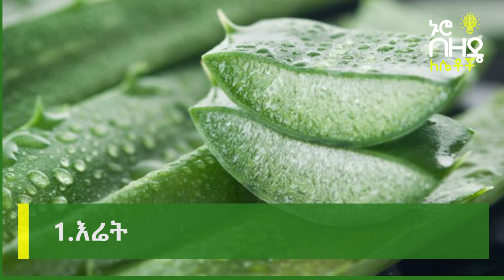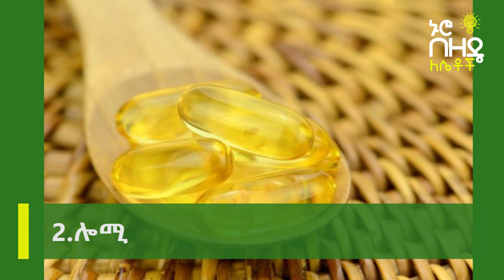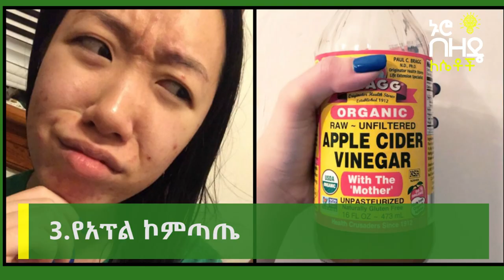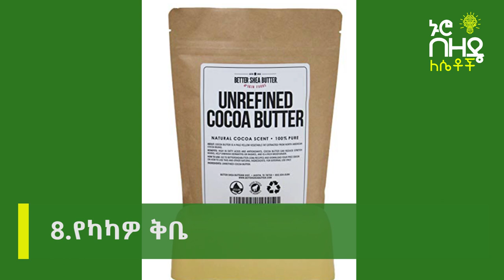የብጉር ጠባሳን እስከ መጨረሻው ለማሰናበት የሚረዱሽ መላዎች | The best ways to get rid of acne scars | Nuro Bezede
የብጉር ጠባሳን እስከ መጨረሻው ለማሰናበት የሚረዱሽ መላዎች | The best ways to get rid of acne scars | Nuro Bezede  | ኑሮ በዘዴ

Acne breakouts can be frustrating, and they can also leave scars on the face and other areas of the body. Some people find that acne scars are an unwanted reminder of a painful and bothersome condition. However, acne scars do not have to be permanent, as some home remedies and medical treatments can help get rid of them.